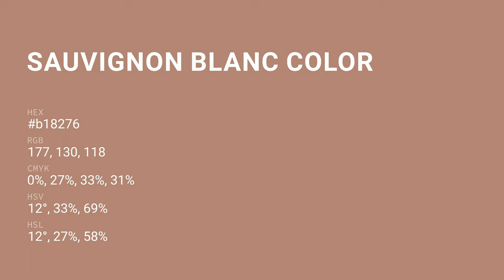Sauvignon Blanc color b18276 hex color - Red color - Cool color b18276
What color is Sauvignon Blanc ? b18276 hex color - Red color - Cool color b18276

Hex b18276 Color Code is also known as Sauvignon Blanc color.